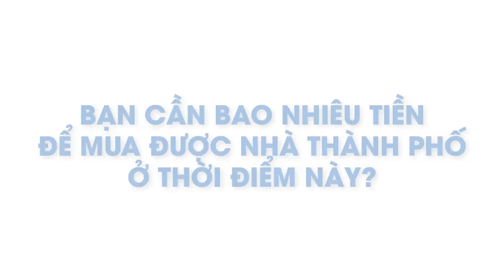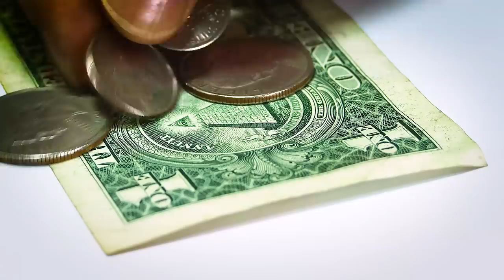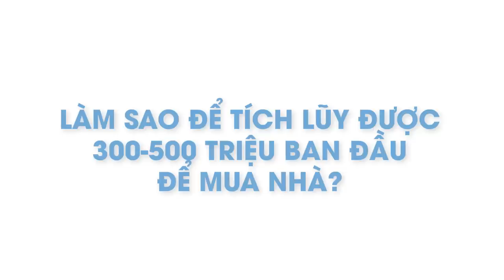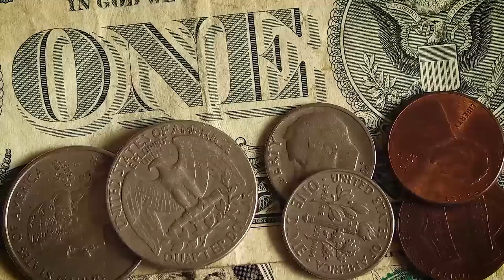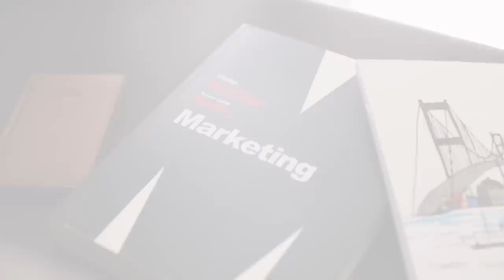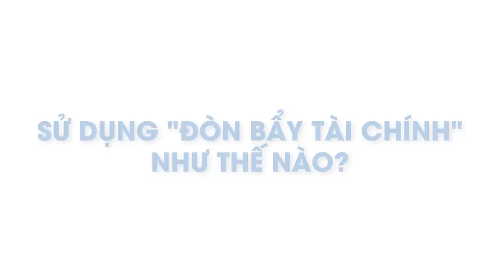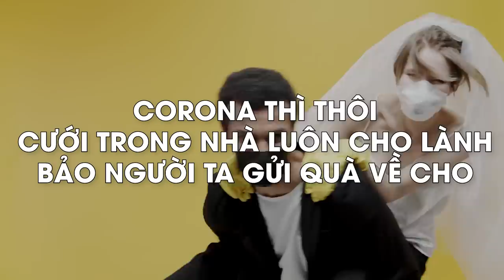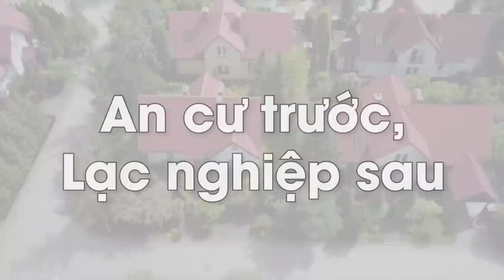Mua nhà thành phố với mức lương 15-20 triệu/tháng? | Trần Thịnh Lâm | TIỀN TÀI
Giá BĐS đã tăng cao trong vài năm qua, với những anh em thuộc thế hệ 9x đang làm thuê ở các cty thì giấc mơ mua nhà sẽ "ngày càng xa vời" khi giá trị bđs đã tăng 2-3 lần, mà thu nhập thì vẫn đang đi ngang hoặc tăng không quá cao...
Nếu muốn mua đất nền hoặc nhà ở, với thu nhập như trên thì sẽ khá khó (cần 4-10 tỷ ở thời điểm này mới mong có nhà tạm ổn). Nhưng nếu là MUA CĂN HỘ thì sẽ đơn giản hơn khá nhiều...
Ghé Nhà sách Spiderum trên SHOPEE ngay thôi các bạn ơi:
Bài viết: LÀM SAO ĐỂ MUA NHÀ THÀNH PHỐ VỚI MỨC LƯƠNG 10-20TR/THÁNG?
Tác giả: Trần Thịnh Lâm
Bản quyền video:
Bản quyền nhạc: